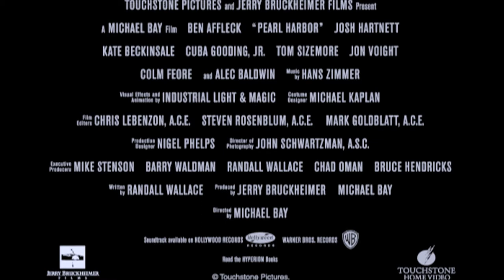Pearl Harbor ≣ 2001 ≣ Trailer ≣ German | Deutsch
Kriegsfilm ≣ USA

≣ Regie ≣ Michael Bay
≣ Cast ≣ Ben Affleck | Josh Hartnett | Kate Beckinsale | Cuba Gooding Jr. | Jon Voight | Alec Baldwin | Tom Sizemore | William Lee Scott | Greg Zola | Ewen Bremner | Jaime King | Catherine Kellner

≣ Oscar-Nominierung ≣ Visuelle Effekte